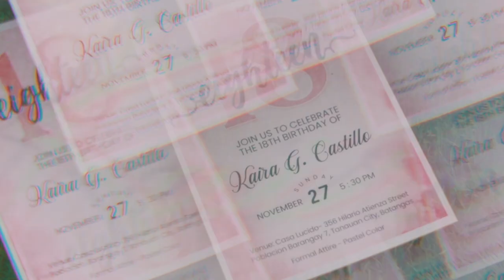Kaira Debut | Memoria